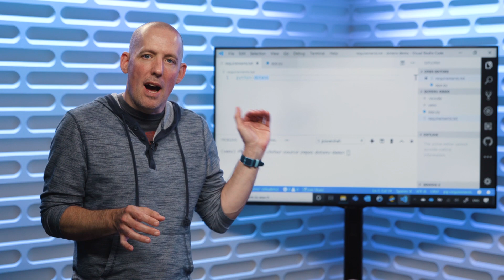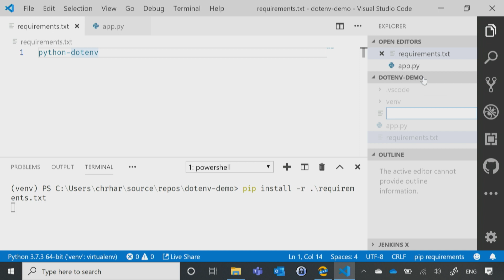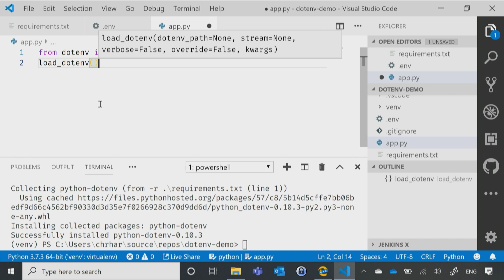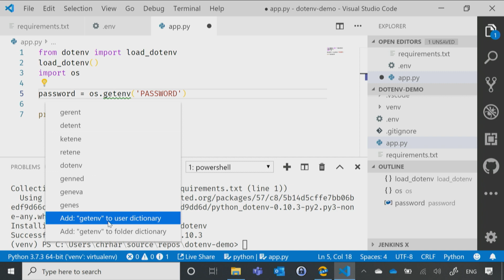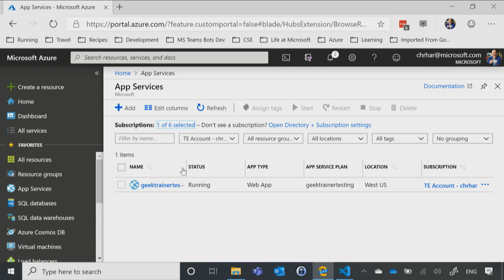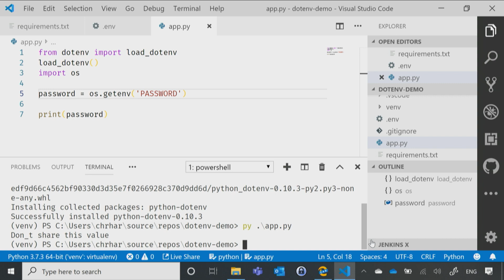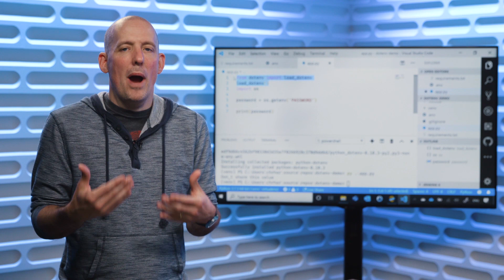Demo: Managing Keys | Python for Beginners [41 of 44]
Demo: Using dotenv and Azure App Services to protect keys. Full 'Intro to Python' course on Microsoft Learn